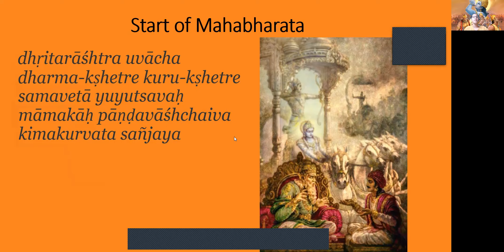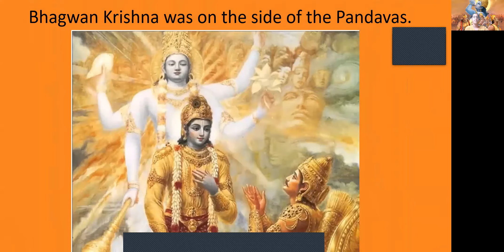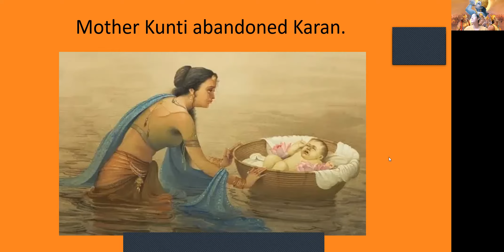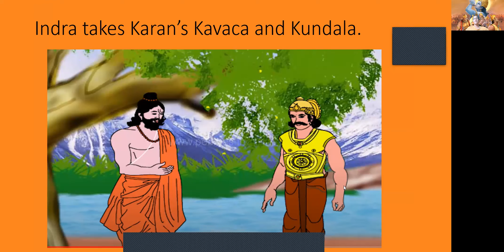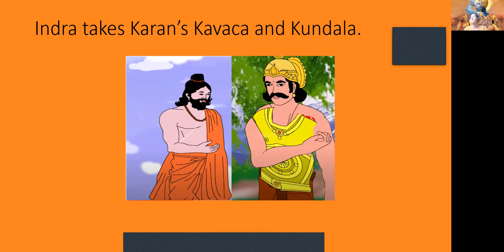Mahabharata - Karan - Anushka Sapru - Video